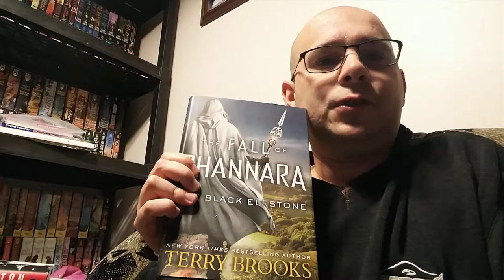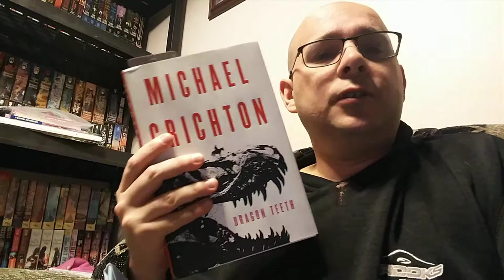The Fall of Shannarra: The Black Elfstone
Andrewsbookreviews.wordpress.com